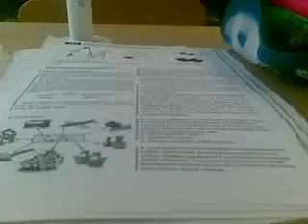Zš Plánická-9.B 2009/2010 CHEMIE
Lidi jste nejlepší!  Nevím co bez vás budu dělat! :(